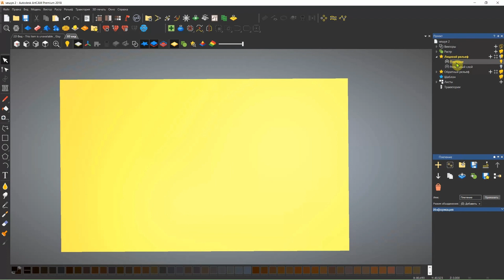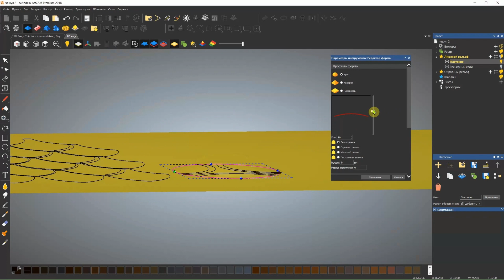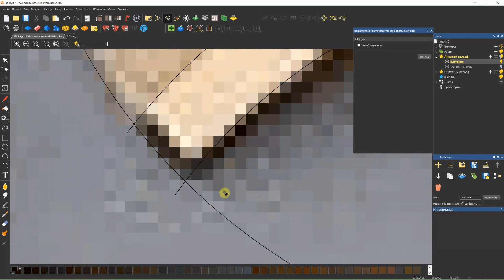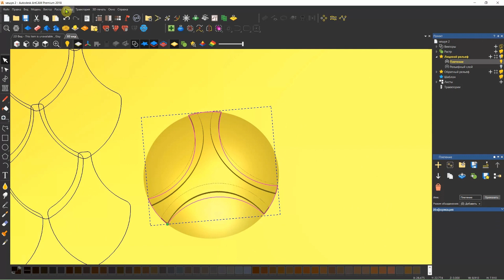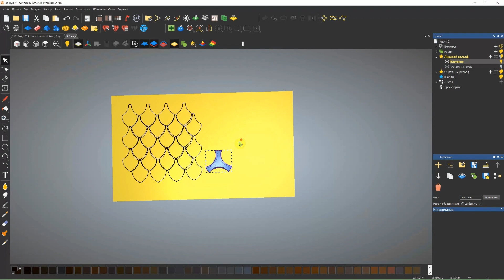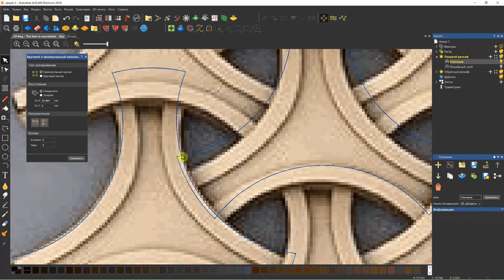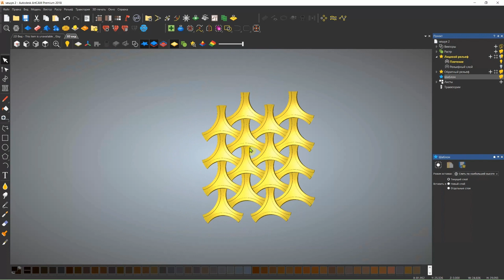Рельеф плетение в Artcam 2018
Как создать рельеф который очень напоминает плетение в ArtCAM 2018 подробное обьяснение всех нюансов создания данного рельефа